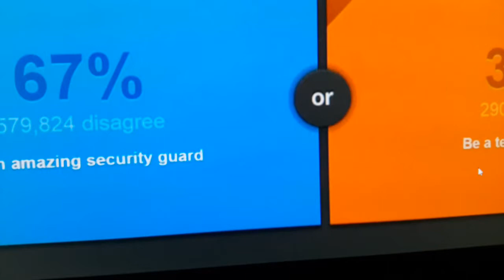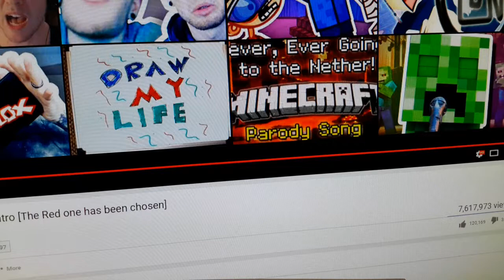Jimcraft05 reacts to "Dantdm sings his intro "